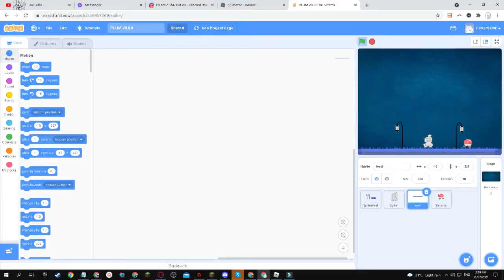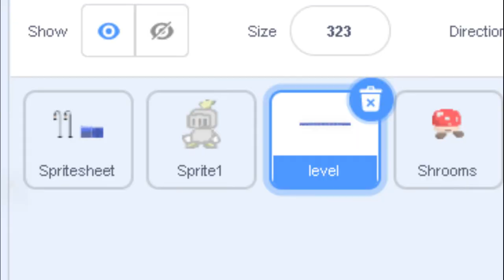There is no such thing as a coincidence.